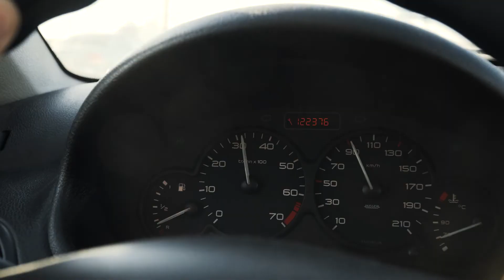Про FPV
Принимаю заказы на видеосъёмку